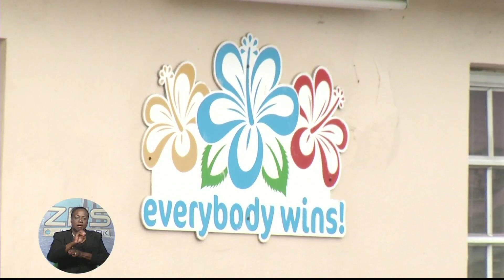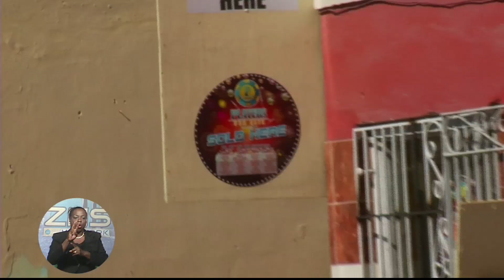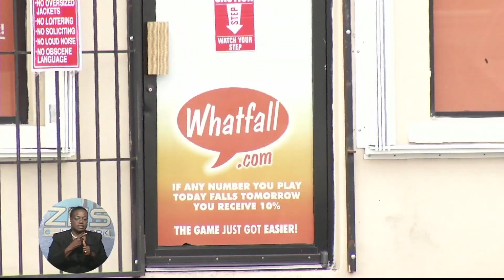Alfred Sears On Taxing Web Shops